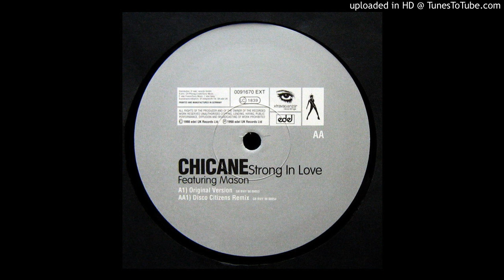Chicane - Strong In Love (Disco Citizens Remix)